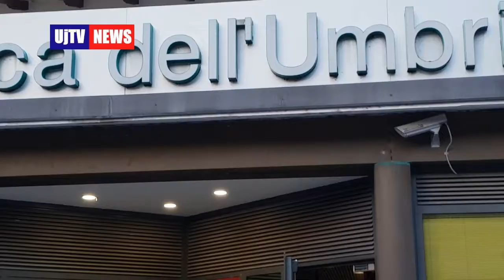Fallisce il colpo al bancomat Banca dell'Umbria Valfabbrica, esplode ma i soldi restano lì